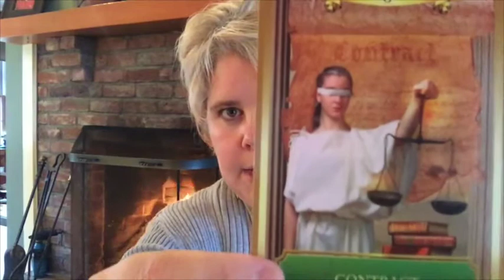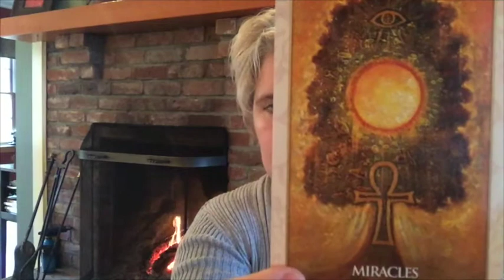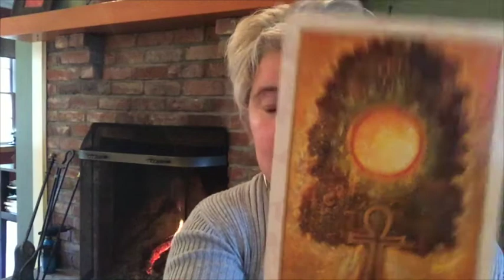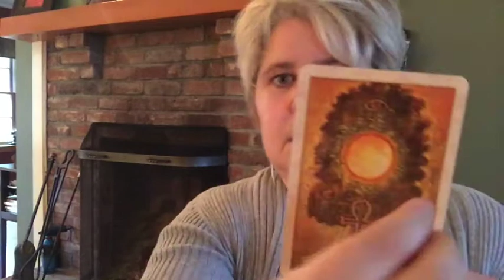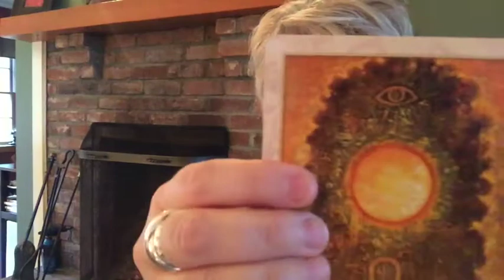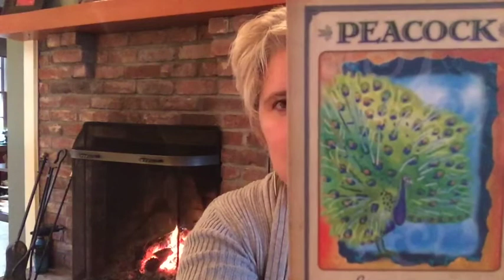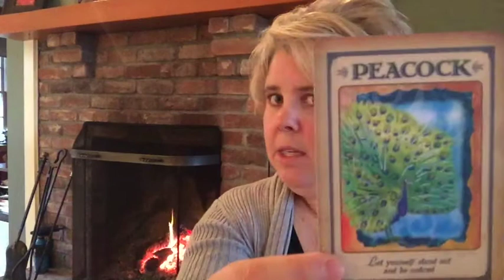Good Vibrations for 5 Planets in Retrograde ~ Week of May 1, 2016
Find out about the five planets we currently have in retrograde, what it means and what your Team encourages as your "true north" to move through this energy and come out ready to roar as the planets go direct! Select the card that you are most drawn to in the thumbnail of this video to hear your message. I've included timestamp links below if you wish to skip to your particular card. I do highly recommend listening to the introduction.

Card 1 (blue on left): 13:10
Card 2 (red in middle): 19:56
Card 3 (yellow with blue heron on right): 29:14